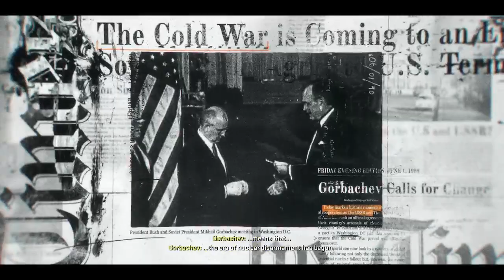Call Of Duty: Black Ops 6 Part 1